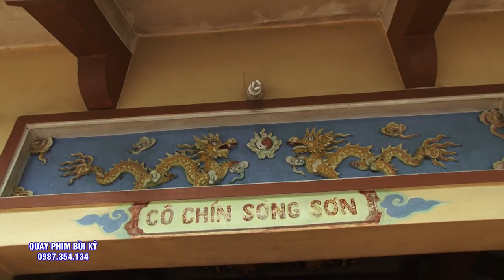Hai Giá Cô Cực ĐẸp - Cô Chín Sòng - Cô Bé - Đồng Thầy NGuyễn Văn Kỳ.Hát Văn Hầu Đồng Đặc Sắc